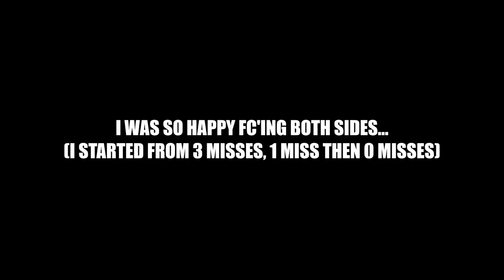Friday Night Funkin': Too Slow 2.0/3.0 FC's on Both Sides (Osu!Mania)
This only took 3 attempts for both sides and I havent played the BF Side at all and FC'ed it 1st try... I think I might make a return on Sonic.EXE using Osu!Mania especially since I can play Too Slow Encore on it :D

Timestamps

0:00 Intro
0:05 Too Slow - FC (BF Sides)
3:22 Too Slow - FC (Both Sides)
6:33 Outro